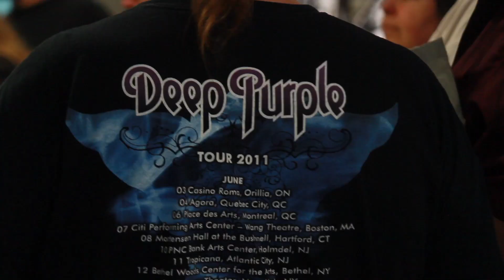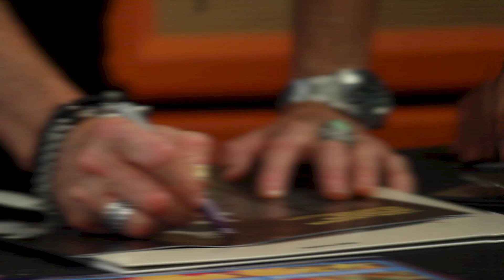Glenn Hughes Exclusive In Store / Meet & Greet @ Rock City Music Company 9-15-18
Orange Amplification Presents: The Voice of Rock Glenn Hughes (Deep Purple, Trapeze, Black Sabbath, & Black Country Communion). Glenn made an appearance at Rock City Music Company on September 15th 2018. The appearance consisted of a question and answer session hosted by Meltdown of 101 WRIF. Right after Glenn signed autographs and took photos with his fans.

 A Chris Honoway Film